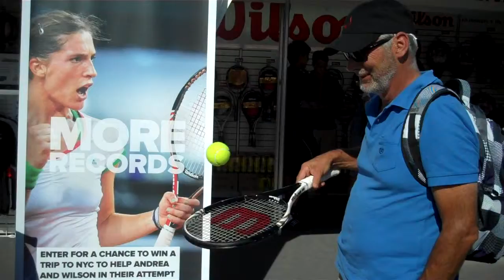Wilson Tennis World Record Attempt Contest - Mike #0412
Show us your best tennis ball and racquet bounce for a chance to join Andrea Petkovic &  Mardy Fish for Wilson's Guinness Book of World Record Attempt at the Billie Jean King Tennis Center in Flushing Meadows, NY.

To enter your video to win the trip to NYC, go